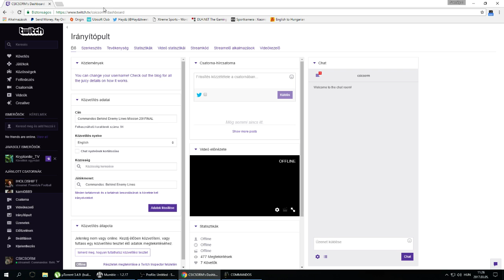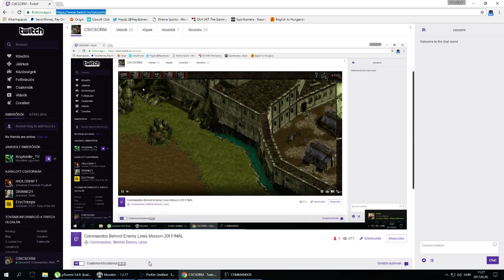Commandos Behind Enemy Lines Mission 20! FINAL